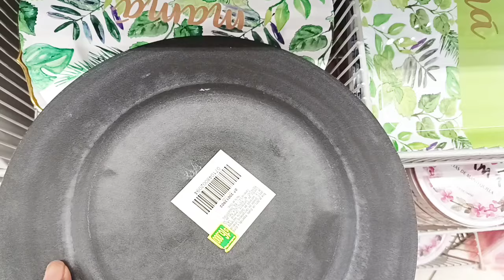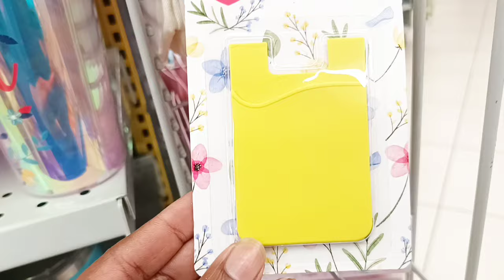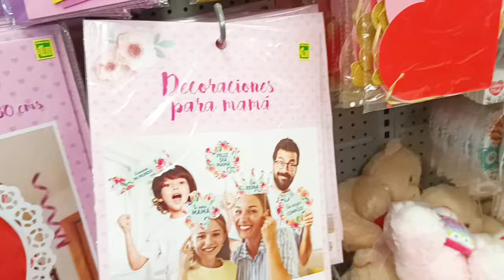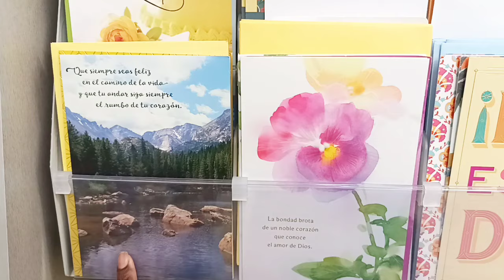TOUR POR DÓLARCITY LO ÚLTIMO EN DECORACIÓN#nuevos productos dollarcity Colombia